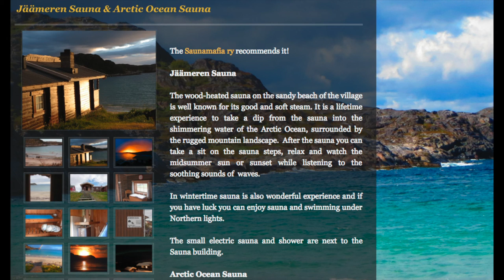Badjävlar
Vanja och Lotta utmanar Gun-Britt Levin !!